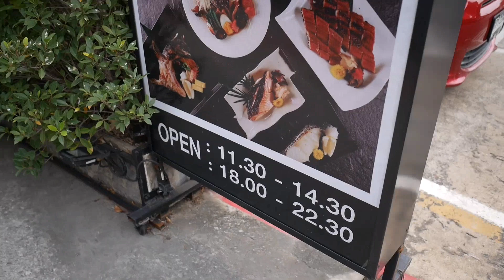ร้านอาหารญี่ปุ่นอร่อยย่านสุขุมวิท Shinsoko Sushi ของสดมาก มีเมนูปลาไหล 3 สายพันธุ์│ Misasaki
🥗 ถ้านึกถึงร้านอาหารญี่ปุ่นที่มี ชาบูบุฟเฟ่ต์อร่อยมาก
ปลาดิบสดมาก มีเมนูโอมากาเสะ กับ Set อาหารแบบญี่ปุ่นด้วย
ก็ต้องที่ร้าน 🍣 Shinsoko Sushi 🍣 นี่ล่ะค่ะ
🌞 เข้าช่วงหน้าร้อนแล้ว ที่ญี่ปุ่นเขาจะนิยมกินปลาไหลกัน
ที่ร้านก็เลยมีเทศกาลปลาไหลด้วยนะ
แต่ที่ไม่ธรรมดาก็เพราะว่า . . .
จะเป็นเมนูที่รวมปลาไหล 3 สายพันธุ์
ทั้ง อุนางิ อานาโกะ แล้วก็ เทนเนน
ปกติเราจะเรียกแค่ปลาไหลอย่างเดียวกันใช่ม๊า
✿ อุนางิ ปลาไหลน้ำจืด กลิ่น รส จะเข้มที่สุด
✿ อานาโกะ ปลาไหลน้ำเค็ม เนื้อนุ่ม ฟู
✿ เทนเนน เป็นปลาไหลธรรมชาติ หายาก
รสสัมผัส จะดีสุด นิยมใส่ไว้ในเมนูโอมากาเสะ
ทั้ง 3 เมนูนี้ กลิ่นหอม รสชาติอร่อยทั้งหมด
แต่จะเป็นคนละแบบ มีความแตกต่างกัน

ยังไม่หมด . . . เพราะว่า ยังมีเมนูชาบูบุฟเฟ่ต์พรีเมี่ยมอีกนะ
🥩 Set เนื้อออสเตรเลีย 999++ บาท
🥓 Set หมูคุโรบูตะ 799++ บาท
จะสั่งเมนูพิเศษ ได้ 1 อย่าง / คน
สเต็กเนื้อออสเตรเลีย , สเต็กหมูคุโรบูตะ , ฮามาจิ
ส่วนเมนูอื่น ๆ ในไลน์บุฟเฟ่ต์ ก็สั่งได้ไม่อั้น
แซลมอนซาชิมิ ซูชิ หัวแซลมอนต้มซีอิ้ว ซาบะย่าง
แซลมอนย่าง หมูทอดทงคัตสึ เทมปุระกุ้ง ฯลฯ
กินได้ 2 ชั่วโมงเต็ม ๆ ( จับเวลาตั้งแต่อาหารจานแรกมาเสิร์ฟ )
💦 น้ำซุปมี ซุปสุกี้น้ำดำ กับ ซุปชาบูใส่โสมญี่ปุ่น

💗 ร้าน Shinsoko Sushi
สุขุมวิท 26 อยู่ตรงข้ามเยื้องกับ นิฮอนมาชิเลยค่ะ
🕦 ร้านนี้เขาจะเปิด 2 เวลา
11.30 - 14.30 น. / 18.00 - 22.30 น.